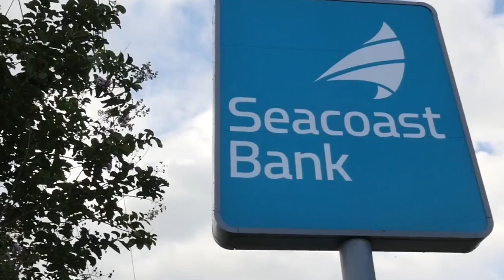NEC & Seacoast Bank: Full Sail Ahead!!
We're lucky to have community partners and investors like Seacoast Bank.

Market President Dan Hilken has been a huge supporter of the NEC...and of helping grow small businesses and entrepreneurs in Central Florida!!